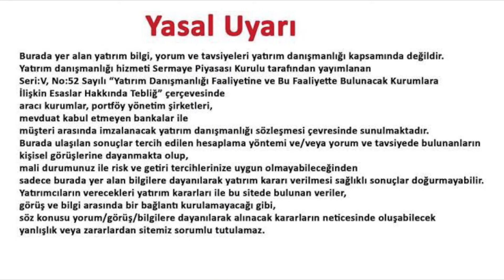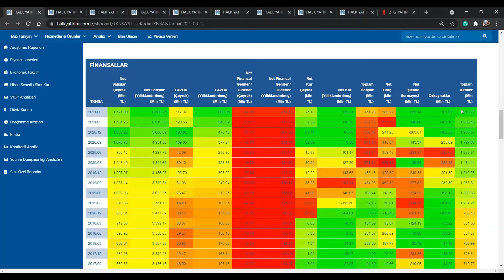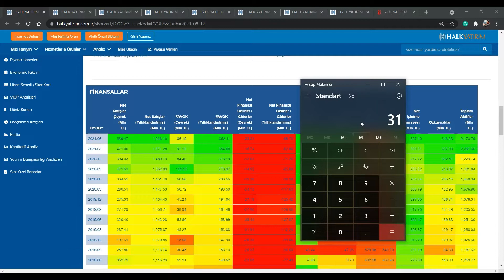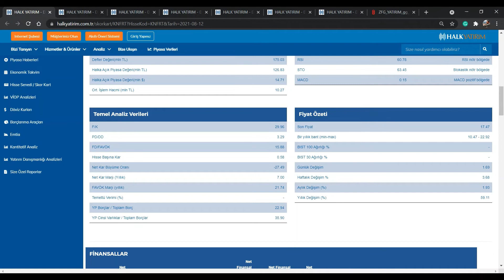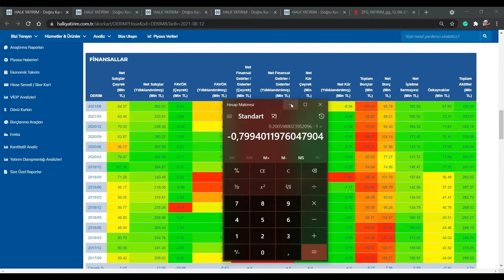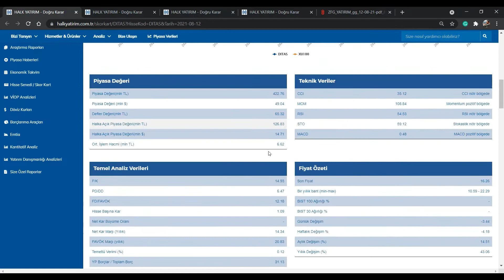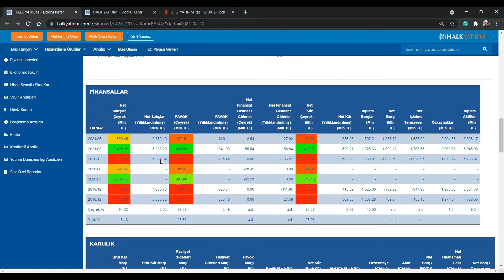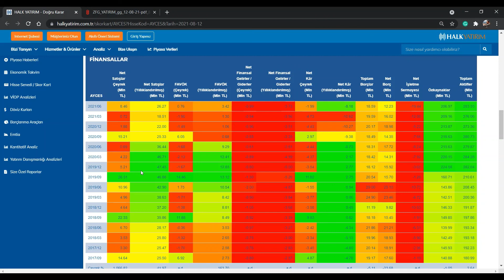2021/6 Bilanço Analizi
BASGZ ESCAR DITAS OYAYO DERIM KTSKR KNFRT DYOBY TKNSA AYCES in açıklanan son bilançolarını değerlendirdim. Telegram grubumuza katılmak ve bizi twitterdan takip etmek için aşağıdaki linkleri tıklayabilirsiniz. İyi seyirler.